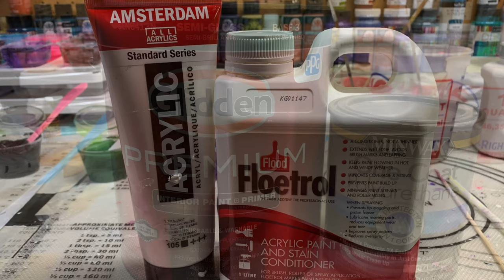#31 Where Alice Lives Series - CRAZY Awesome Red | Acrylic Pour Painting | Abstract | Fluid Painting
Acrylic Pouring Blooms Technique Inspirational Tutorial Video.

In this video I’m using my Glidden/Minwax One Coat PM to create these insanely awesomely intricate red pieces. I’m making this a series that I’m calling Where Alice Lives because of the sheer craziness of the colors and lacing it almost gives it a new dimension and it’s own little wonderland world! hope you enjoy watching this half as much as I enjoyed creating it! ❤️❤️

A lot of what you see being created on my channel when ready will end up in my Etsy store. Some pieces if they translate well to digital will also make it to my RedBubble and Society6 shops so if you see a design you like please check out my links below.👇🏻😊💜

Products Used:

Pillow:
Glidden Premium Pure White Base 1 in Eggshell: Found at Home Depot

PM Mix:
Glidden Premium Base 3 in Semi-Gloss (In Canada its the Accent Base): Found at Home Depot
Minwax One Coat (water based) in Clear Gloss: Found at Menards, Lowes, Walmart, Ace Hardware, Amazon
PM Mixed 3:1 Base/Varnish

Colors Used:
Jo Sonja tube paint Indian Yellow & Dioxazine Purple: Found online at Dick Blick, Jerry’s Artarama
Colour Arte Pigment Green Tea or Amazon
DecoArt Glow in the Dark Paint: Found at Michaels and online at Dick Blick
Golden Fluid Interference Gold and Naphthol Red Medium: Found at Dick Blick or Jerry’s Artarama

Australian Floetrol: Fluid Art Company now has AUS Floetrol in stock on their
If they sell out I buy from The Wholesale Paint Company
CA Mixed 4:1 Floetrol/Paint

A lot of other products I use in my videos can be found here at my AMAZON STOREFRONT including but not limited to spinner, safety equipment, containers, mixing sticks, coasters & substrates, dryers, mediums, etc.

For how I mix up the Glidden/Minwax One Coat products I use for the Shelee Art Blooms Technique, check out my video

Also, when you sign up for the course, you become a member of the Shelee Art E-Course Community Group, and I have found it to be invaluable, worth the price of admission! Something new is always popping up in there, and the support you get is amazing! 😊